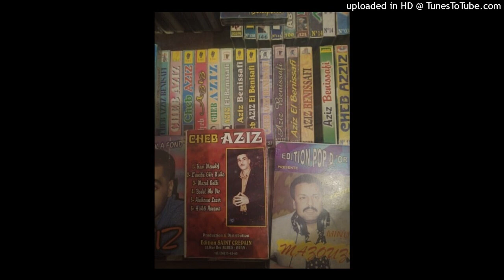AZIZ BENISSAFI - 05-H'BIBTI AOUAMA